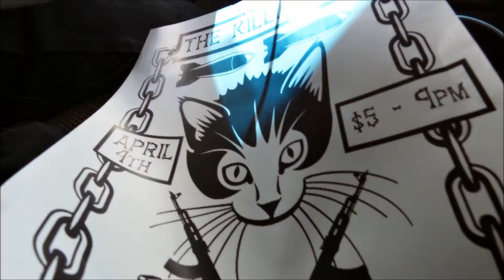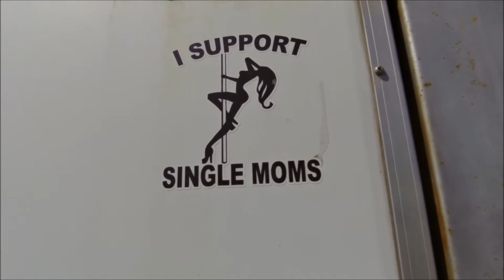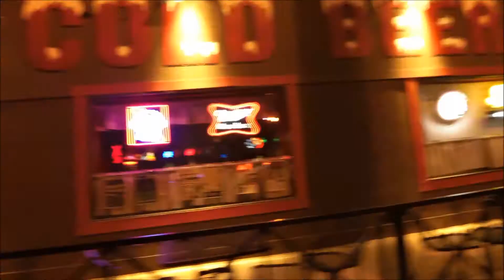THE KILLIGANS: The Throes of Misery: Official Video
Filmed in April 2014 then tossed together rather hastily.  Show at 3 Kings Tavern in Denver.